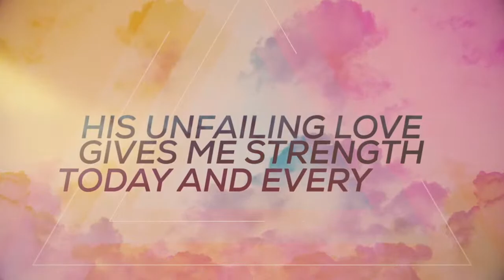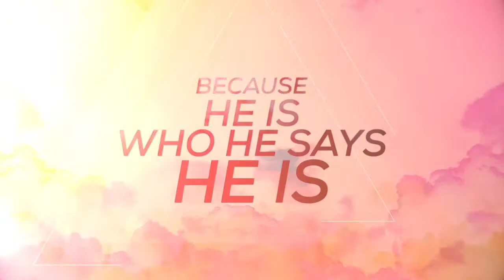Lorena MC Worship Service - May 7, 2023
Lorena Methodist Church Worship Service - May 7, 2023
The Fifth Sunday of Easter
Pastor Chris Rowe